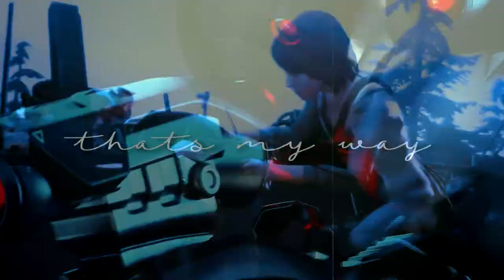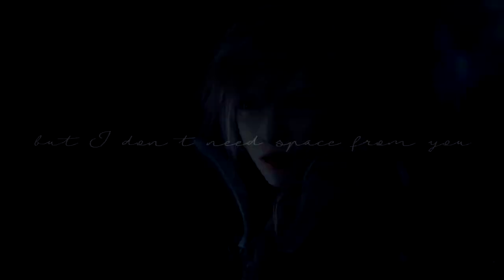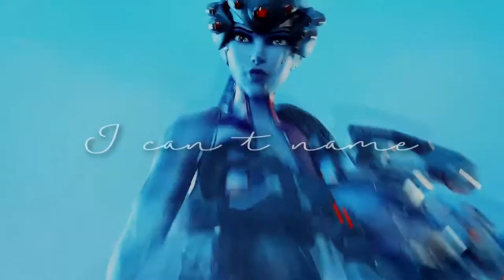I t ' s S t r a n g e {Full GMV collab}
First GMV collab, turned out pretty well!
Intro; Me
Part 1; Naomi Wintercake
Part 2; Me
Part 3; Naomi Wintercake
Part 7; Naomi Wintercake
Outro; Naomi Wintercake

Any questions? Ask away!